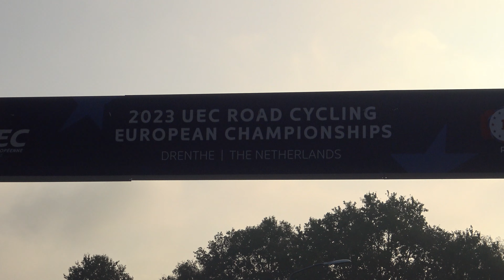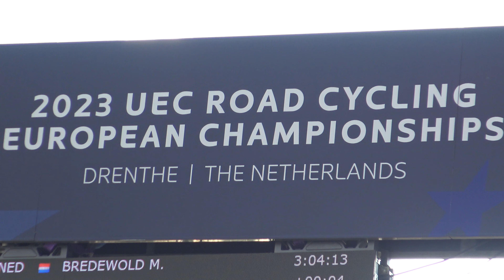Road European Championships 2023 Drenthe Day 4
Summary European Championships Cycling between Drijber/Meppel and the Col du VAM (near Drijber).
Samenvatting EK Wielrennen van Drijber/Meppel naar de Col du VAM (bij Drijber).
00:00 U19 Men / Junioren Mannen
13:28 Elite Women / Elite Vrouwen
U19 Men / Junioren Mannen: Drijber – Col du VAM.
Elite Women / Elite Vrouwen: Meppel – Col du VAM.